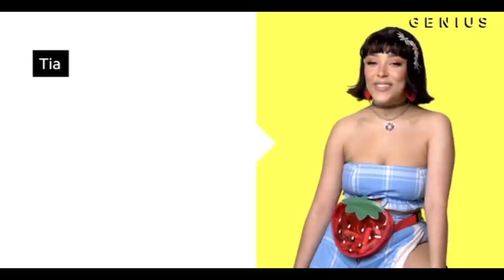IF IT’S NOT SHOWING MY TUMMY, I DON’T WANT IT | SHEIN TRY ON HAUL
Hey boo, thank you for your support. I love you.

Tie Backless Skinny Halter Dress

Button Front Houndstooth Bodycon Dress

Layered Flutter Sleeve Split Back Dress

SHEIN Tie Back Bishop Sleeve Crop Top & Single Breasted Slit Skirt

SHEIN Ruched Drawstring Crop Top & Knot Detail Pants

SHEIN Houndstooth Split Back Bodycon Dress Without Belt

4pack Mock Neck Rib-knit Bodysuit

SHEIN Letter Graphic Contrast Collar Keyhole Back Sweatshirt

SHEIN Fold Pleated Split Thigh Skirt

Plus High Waist Ripped Mom Jeans

Asymmetrical Neck Crop Top

SHEIN High Waist Straight Leg Pants

Satin Cowl Neck Flounce Sleeve Blouse

Song is from epidemic music

What I
film with: Canon G7x mark II and canon t7i